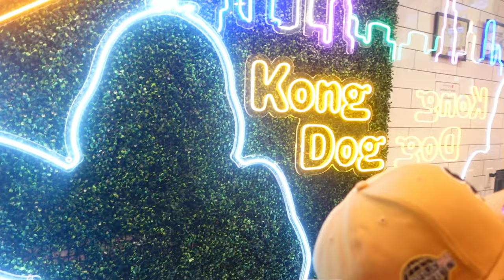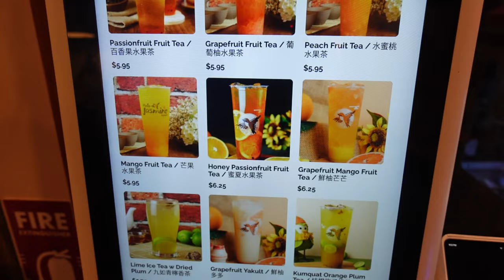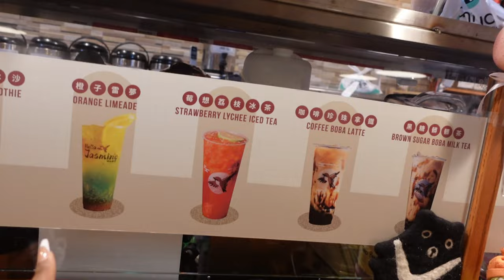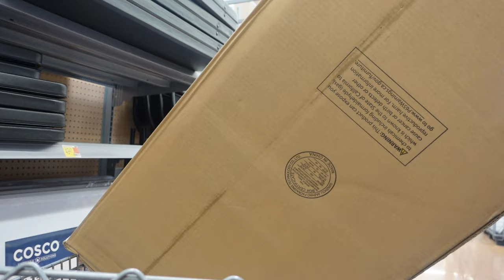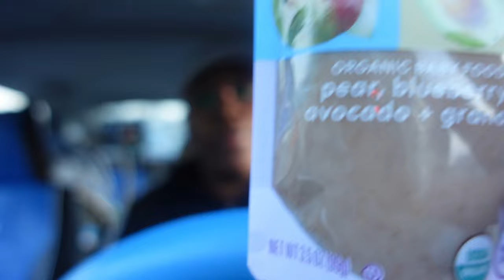Weekend Vlog l Visiting family, Kong dog, Boba, and solo date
Come spend the weekend with us! We went to visit my god mother, pulled up on my sister because she didn't answer my call then visited Kong dog, and went on a solo date with Bear.

Let’s connect 📲🎥📷